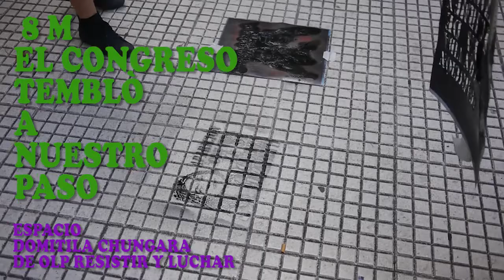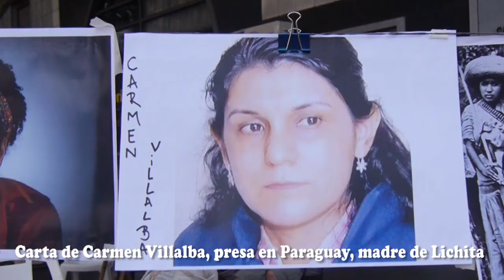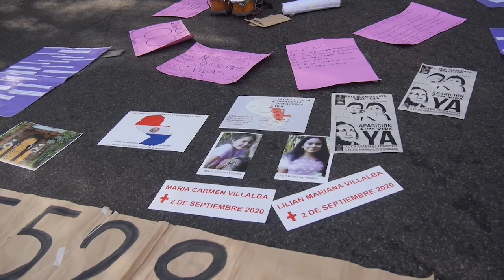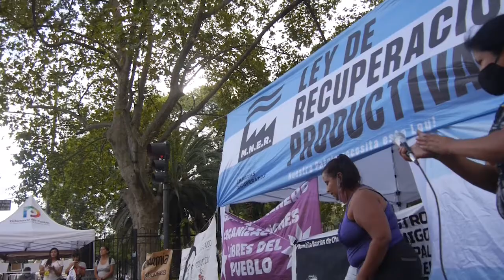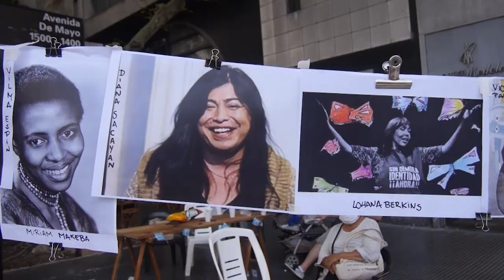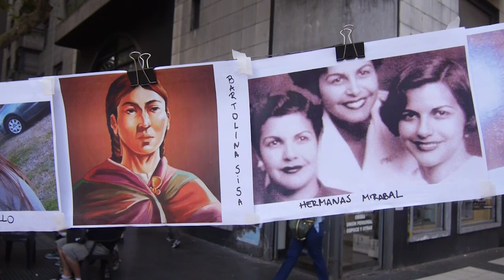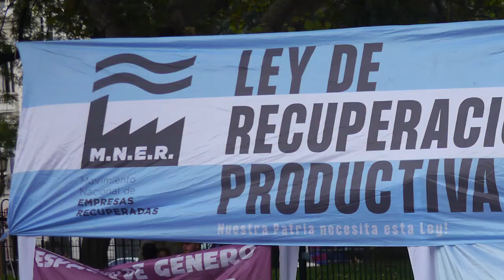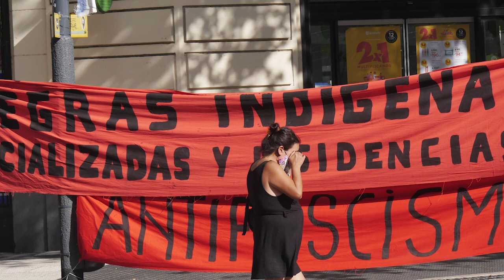8M el Congreso tembló a nuestro paso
Acciòn artìstica, cultural, feminista y polìtica en el 8 de marzo de 2021. Convocada por el espacio Domitila Chungara y el Frente Cultural Che Adelita.